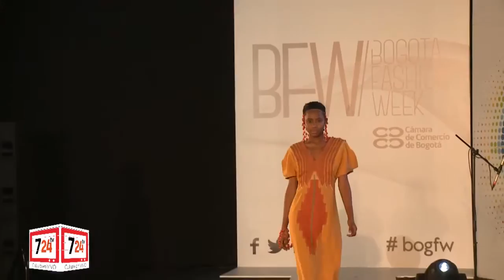Bogotà Fashion Week en Micsur 2016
En la pasada edición de MICSUR se llevó a cabo un especial de Bogotá Fashion Week, los diseñadores suramericanos hicieron gala de sus tendencias en moda mezclando lo ancestral y autóctono de esta parte del mundo. Canal 7/24 realizó una transmisión en vivo y en directo desde el auditorio de Corferias y nos complace presentar este resumen.